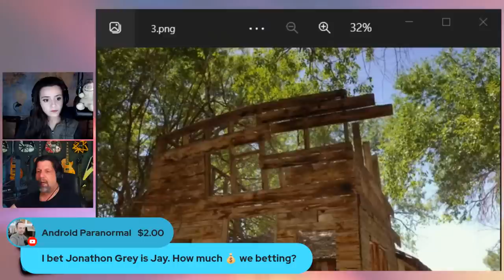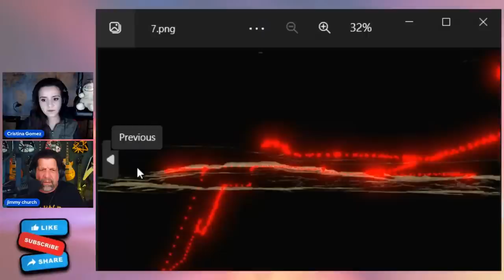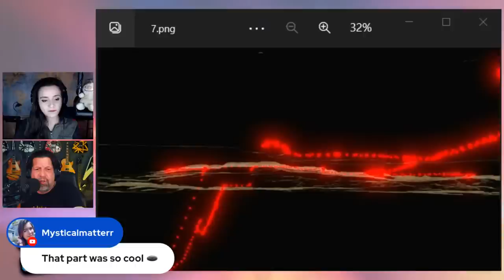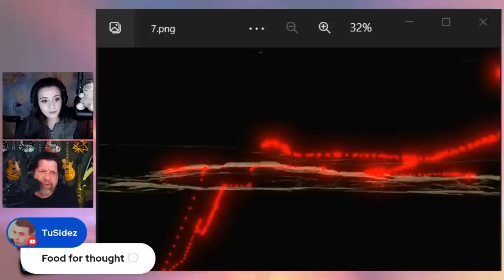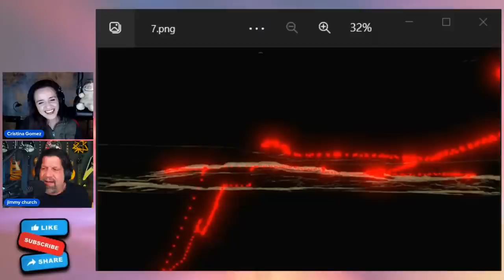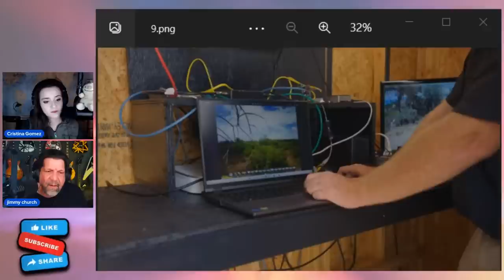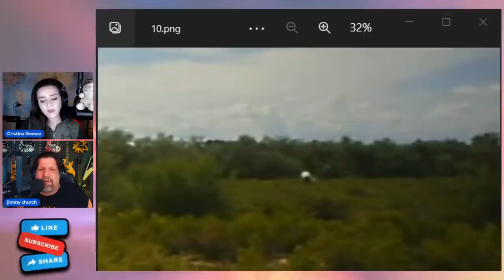Secret of Skinwalker Ranch Season 4 Episode 7 Review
Episode Review of 'The Secret of Skinwalker Ranch', Season 4 Episode 7.

This fourth Season of 'The Secret of Skinwalker Ranch' is revealing so many new and unusual aspects of the strange mysteries happening at the Ranch. From shocking occurrences of black helicopters surveilling Skinwalker Ranch, to Time Anomalies, UFOs, Portals, Cryptids, and Paranormal Activity, this Ranch popularized by the History Channel hit TV show 'The Secret of Skinwalker Ranch' is loaded with every imaginable fringe mystery. Rancho Skinwalker.

Instagram ➔ StrangeParadigms

JIMMY'S SOCIALS
Twitter ➔ JChurchRadio
Facebook ➔ JimmyChurchRadio
YouTube ➔ FADETOBLACKRadio

If you're still reading this, you're AWESOME
Comment “I love Skinwalker Ranch" so I can notice you!